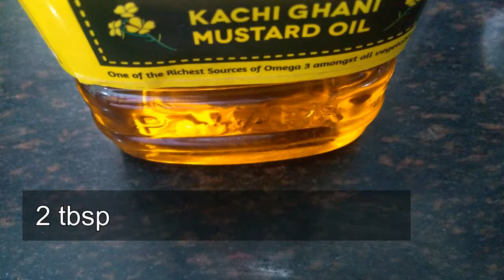पहले कभी नहीं खाया होगा इतना स्वादिष्ट बैंगन का भर्ता | Baigan Bhartha Recipe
baigan bharta sabko bhut pasand hota hai or khane me bhut bhut swadish lagta hai.per isko banane ka tarika sabka alag alag hai .aaj iss video me main ek dum original recipe share karu gi or isme main bhut sare tips bhi share karu gi. aap iss video se ager yeh bharta banaye ge toh aap ek dum perfect bharta ghar pe bana sakte hai.

INGREDIENTS-

3 baigan
2 onions
1 tomato
2 tbsp garlic
2 tbsp green chilli
1 tbsp jeera
2 tbsp oil
dhaniya patti
1 tbsp turmeric

DO TRY
DO SHARE
DO LIKE
DO COMMENT

TAKE CARE AND ENJOY YOUR LIFE